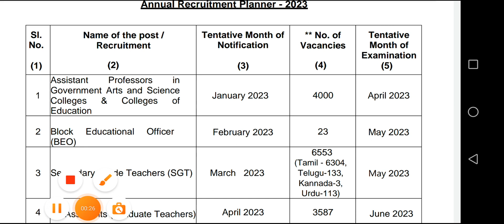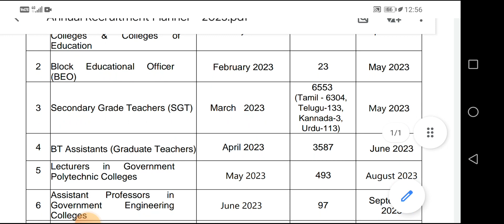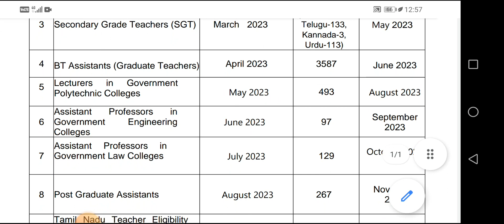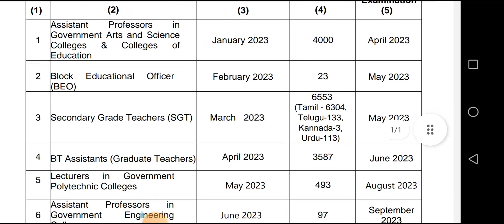job notification trb(teacher recruitment board )annual planner 2023@ramyaasokan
job trb(teacher recruitment board )annual planner 2023‎@ramyaasokan